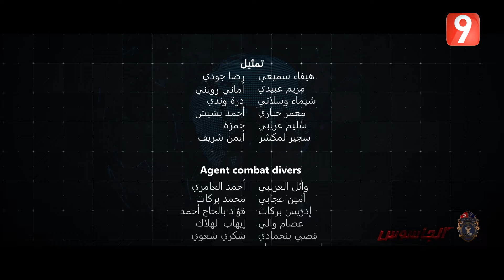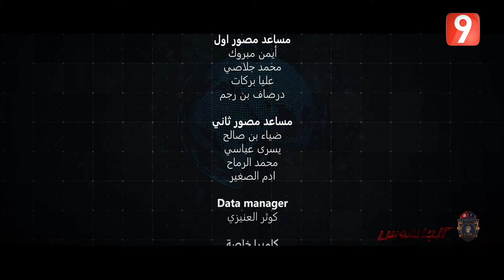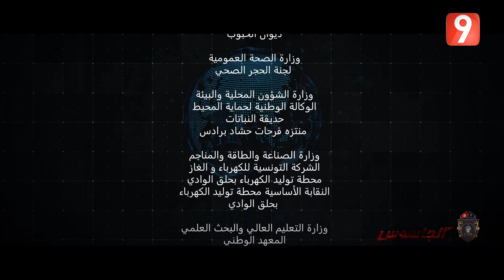الجاسوس - الحلقة 1 الجزء 4 | Aljasous - Ep 01 P4